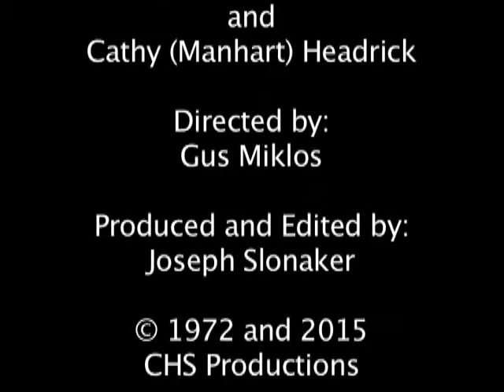The Dream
Film shot in 1972 as a school project.